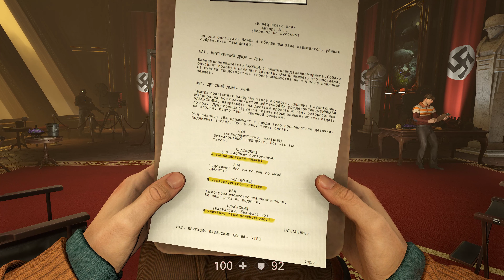ПРОХОЖДЕНИЕ ►WOLFENSTEIN 2: THE NEW COLOSSUS► [4K] #12 ВЕНЕРА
ПРОХОЖДЕНИЕ ►WOLFENSTEIN 2: THE NEW COLOSSUS► БЕЗ КОММЕНТАРИЕВ НА ПК В [4K►60FPS]